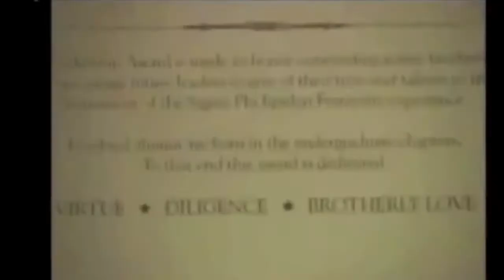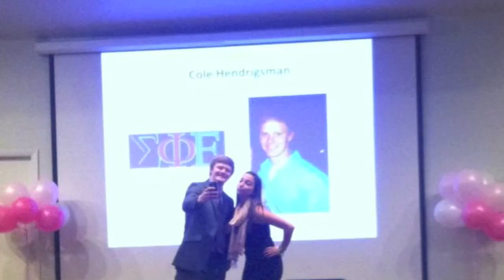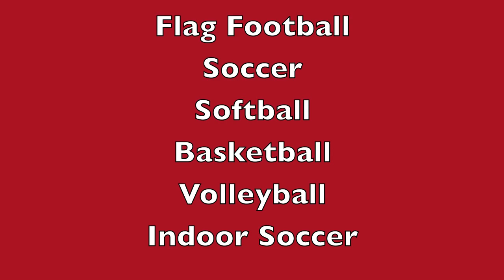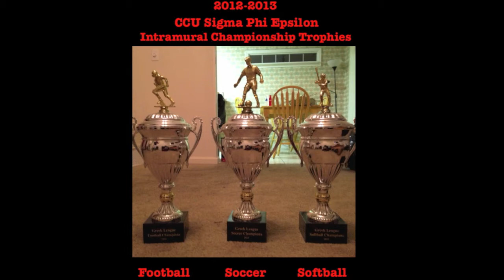Rush CCU SigEp (Fall 2013)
Sigma Phi Epsilon of Coastal Carolina University
Fall 2013